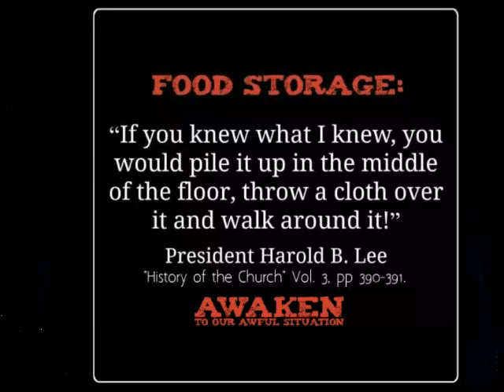Food Storage Warnings and Admonitions from Prophets of God